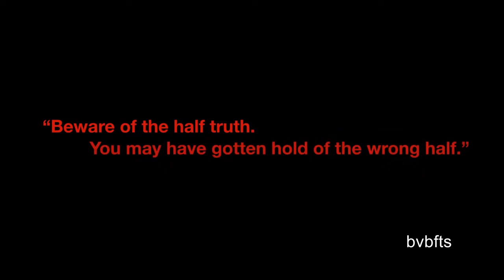Ardhsatya (Short Fiction) - Bharatiya Vidya Bhavan_FTS - Students' Project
Writing story for Fiction is very easy. Performing play on stage is also quite simple, but shooting Fiction with camera is bit difficult. Students exercise this complex process of shooting story shot by shot, compiling them into scene and offer appropriate meaning by adding Montage, Music and Special Effects. Students earn lot of confidence to use camera and lighting with maximum creativity.